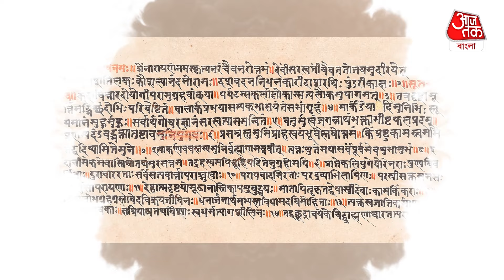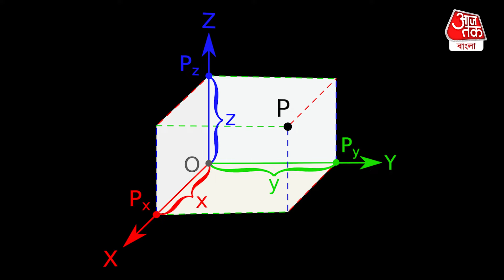কোথায় আছে ভগবান বিষ্ণুর বৈকুণ্ঠ লোক! সেখানে গেলেই কি মোক্ষ লাভ? Lord Vishnu | God Of Love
বিষ্ণুপুরাণ, পদ্মপুরাণ, ভাগবত পুরাণ সহ যাবতীয় সনাতনী হিন্দু ধর্মগ্রন্থ বা বই থেকে এটা জানা যায় ভগবান শ্রী হরি বিষ্ণুর বাসস্থান বৈকুণ্ঠ লোক। সেখানে গেলেই কি মানুষের মোক্ষ লাভ হয়? পরমাত্মার সঙ্গে আত্মার মিলন কীভাবে হয়? Where is

কোথায় আছে ভগবান বিষ্ণুর বৈকুণ্ঠ লোক! সেখানে গেলেই কি মোক্ষ লাভ? Lord Vishnu |